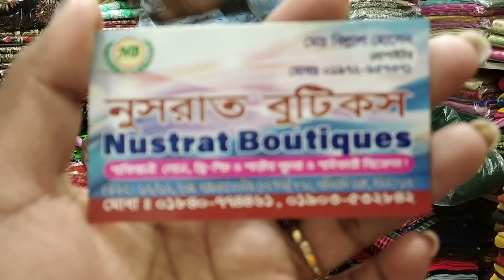কম দামে কিনুন হাতের কাজের 1 পিছ কালেকশন /Cheaply hand work 1 piece collection.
3 পিছ কালেকশন

Address :Nusrat Boutiques
211/212,Subastu Aroma senter
Elifhant road, Dhaka-1205

  আমার 2nd channel
Family Lifestyle

Like..share..comment..&..subscrib.😇😇r